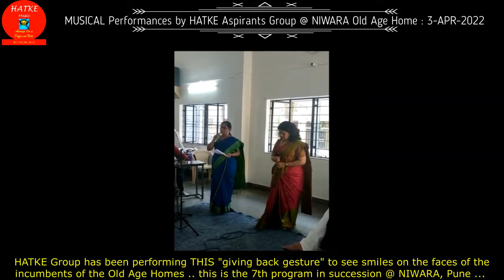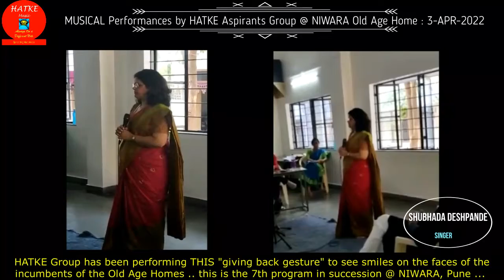HATKE Aspirants Niwara Devotional Program | Shubhada Deshpande singing "Onkar Pradhan " | 4Apri2022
HATKE Group has been performing THIS "giving back gesture" to see smiles on the faces of the incumbents of the Old Age Homes .. this is the 7th program in succession @ NIWARA, Pune ...

Please join this Facebook Group for the common location of all HATKE Programs